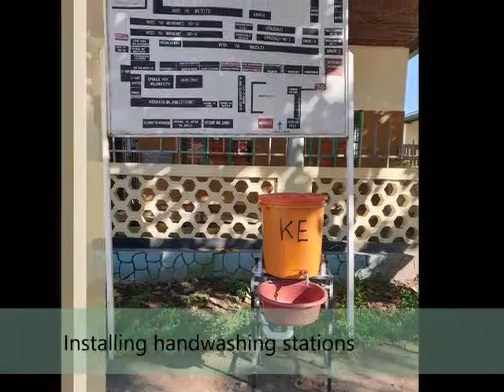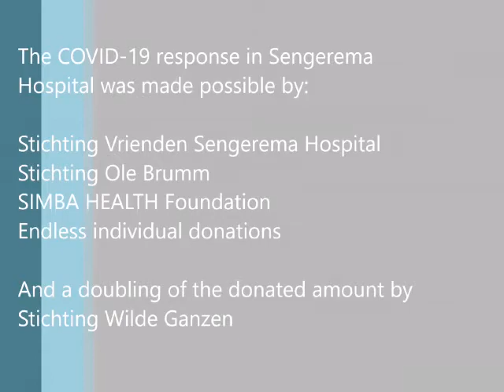Coronazorg in Sengerema